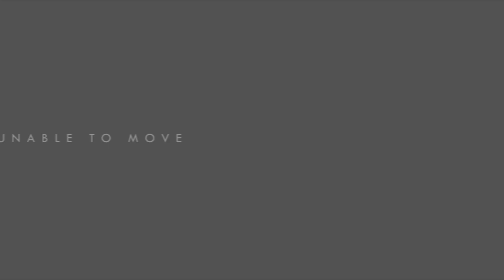★ Mine - Hinterher (Zeitlos im Klang Remix)